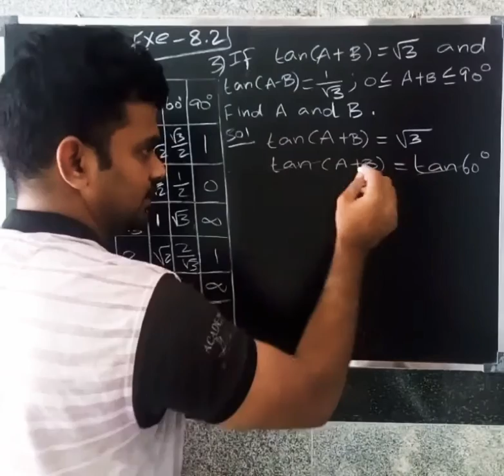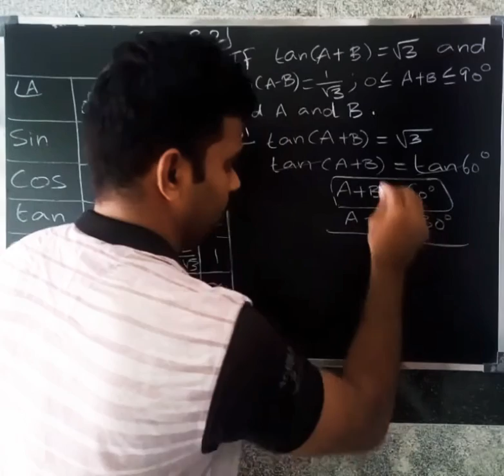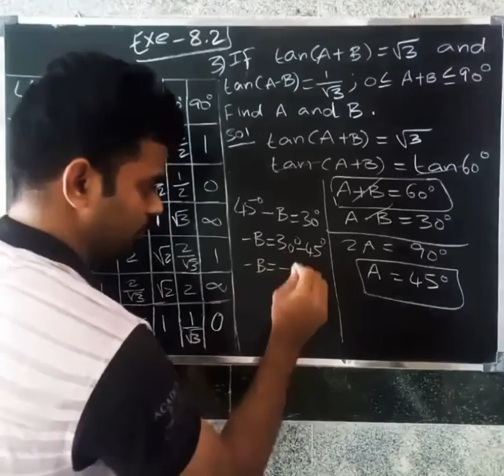CBSE CLASS 10 MATHS IN TAMIL | CHAPTER-8 | TRIGONOMETRY | Exercise - 8.2 | Que .no - 3